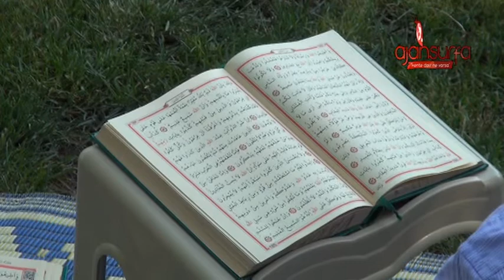Asırlık gelenek Urfa camilerini doldurdu!